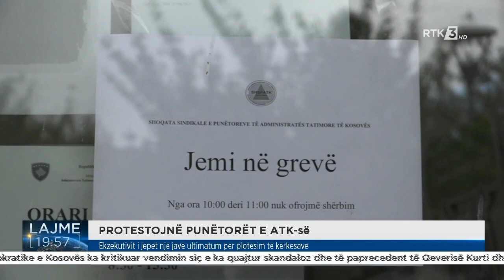Ekzekutivit i jepet një javë ultimatum për plotësim të kërkesave